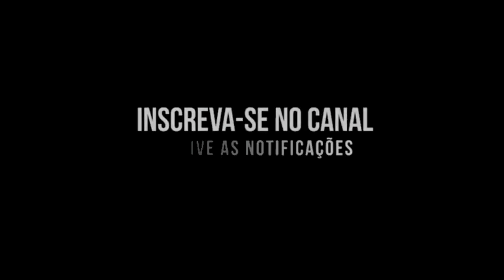MANDA NUDES SUA SAFAD4 - MC WC ORIGINAL , MC MR BIM (WC DJ MC )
NoiteDosBailes

• Ficha Técnica
Artista(s):
Produção:
Ano: 2022

Créditos:

NOITE DOS BAILES 💻💽
𝐀 𝐦𝐚𝐢𝐨𝐫 𝐦𝐚𝐧𝐢𝐟𝐞𝐬𝐭𝐚𝐜𝐚𝐨 𝐜𝐮𝐥𝐭𝐮𝐫𝐚𝐥 𝐧𝐚𝐭𝐮𝐫𝐚𝐥 𝐝𝐞 𝐟𝐚𝐯𝐞𝐥𝐚 𝐝𝐨 𝐦𝐨𝐯𝐢𝐦𝐞𝐧𝐭𝐨 𝐟𝐮𝐧𝐤 𝐦𝐮𝐧𝐝𝐢𝐚𝐥. NoiteDosBailes ❤️

MC Vitin LC, Doug Filmes, MC Poze do Rodo,FP Do trem Bala, 50 Tons, MC Du Black,MC Du Black Gaiola é o troco,MC Danny Russo, Mc 3 letras,Funk Mandela,Ritmo dos Bailes,Ritmo das comunidades,pancadão dos fluxos,Ritmo mandelão,DJ Tezinho, CLUB DZ7, DJ NONATO, DJ JEEH FDC, MC DELUX, DJ RD DA DZ7, DJ BLAKES, IGOR VILÃO ,mc madruguinha,Nando dk,MC W1,Mc Rafa 22,MC Rafa original,DJ Guina,DJ TK,Dj THIAGO MENDES,Dj GBR,DJ ABDO, Beat mandelão tá de volta,MC GW,MC Wm,MC BRUNINHO,MC Paulin da capital, MC PP da VS,BBB 2020,mago prior,ME JOGOU NO LIXO,SAUDADE,MC Rick mec mec,Mc Rick ai que lindo coronavirus,MC Rick e MC Don Juan,Já foi, Mc Anjim Agua rosa,MC kevin cavalo de troia,Funk do Prior, isso que é Foda mc kevin,Set do DJ Pedro,o Menino encanto a quebrada,MC Levin amor de bosta,MC levin vai Vai perereca,Mc LEVIN Oh Maluca,MC Livinho e Alok,MC Mirela,MC Mirela ice,pocah e MC Mirela,quer mais,lara silva,LEGENDA FUNK,mega Ritmo dos Fluxos,DJ DOUGLINHAS MPC,MC Davi e MC Kevin Bailão GR6 Filmes,MC Kevin e MC Davi pra inveja é tchau Gr6 Filmes,perera Dj,MC MENOR MR coração BANDIDO kondzilla. Com,Mc Lon bem vindo a periferia GR6 Filmes,MC JHOWZINHO e KADINHO,Nando DK e MC W1 primeiramente Clipe ,MC Lan senta na Rola,Mc Lan primeiramente segundamente,MC Lan Vai toma no cu,MC Hariel tempo de escola,Mc Magrinho pula muro, DJ GUI7, DJ PATRICK MUNIZ, HELIPA, MC Kevin o chris vou pro baile da GAIOLA,MC WM Fuleragem,MC BRUNINHO Jogo do amor,Batidão Romântico,MC Alê GR6 Filmes Dj Selminho,MC Don Juan Topic, Mc Don Juan tô gostando tanto de você GR6 Filmes Dj Yury Martins,MC PP da VS O tempo é Rei GR6 Filmes, Luck musik,MC Davi e Mc PP da VS Fase GR6 Filmes,MC Kekel e MC Rita amor de verdade,kondzilla,Mc Kevin e MC PH Decolou e caiu GR6 Filmes,DJ KR3 e MC Lan ,MC Lan e MC GW ME ADOTA ,MC Menor da VG Fome de poder Video Clipe,MC Kapela e MC PP da VS um Brinde para nois,Kondzilla. Com,Mc PP da VS Perfume de Bandido,MC PP da VS OAKLEY VIROU VICIANTE,MC PP da VS estrato bancário,Mc Kelvinho O Corre kondzilla. Com,MC Kevinho e MC Kekel oh Bebê Kondzilla.com,MC MENOR MR Coração BANDIDO,Mc Hariel Vou Busca GR6 Filmes,MC Lele Jp sou vitorioso,,Surtação da Putaria,MC Neguinho do kaxeta e Janjão do K, MC Novinho da Praça,MC Kevinho Quando o Grave bater,MC PP da VS Areia Braquinha, MC Magal ilha bela,MC Magal e MC G15, matue,Kenny G,sexta feira tô na bala,MC Teteu sexta feira tô na bala,MC Caja e MC MN,Vai ser socada botada,Lei do retorno,Mc Lan e mC Fioti tcheleka,,Faz a fila,vai ser socada botada MC Caja e MC MN,38 carregado MC Dricka,MC Teteu GR6 EXPLODE,Mc Kekel partiu,Coronavirus funk,Status,MC GW e MC FABINHO DA OKs,MC Rick Tô cansado o Magrão DJ ZZL ei Ai ela senta gostoso demais MC Teteu e DJ Will DF,Nobru,Nobru ao vivo,NobruTuts tuts quero ver,NOBRU AO VIVO,TUTS TUTS QUERO VER,Dj Lucas Beat,Radio dos Fluxos,Magrão,MAGRÃO 2020,Metralha dos bailes,Magrão, DJ MAVICC, DJ NONATO NC, DJ JEEH FDC, IGOR VILÃO, TIKTOK, DJ ABDO, DJ GUI DA ZO, MC DELUX, ZUDO BOLADÃO, XEQUE MATE, HELIPA É O FLUXO, CLUBDZ7, BAILE DO BEGA, MM POINT, BAILE DA DZ7, BAILE DO HELIPA, HELIOPOLIS, PARAISOPOLIS, DJ LUKINHAS 07, CHAMA O COVEIRO, MUSICAS TIKTOK, DJ PATRICK MUNIZ, DJ BLAKES, DJ LOBÃO ZL, DJ MAGRONES, DJ MENEZES, PARABENS GAROTA